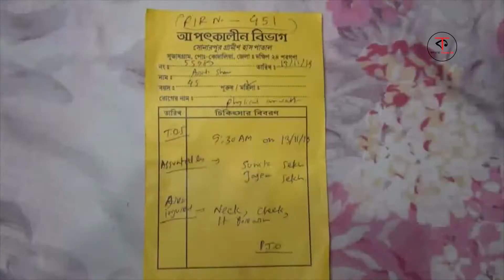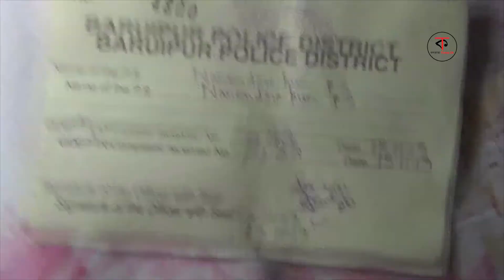জালনোট কারবারের প্রতিবাদ করায় মাকে মারধোর